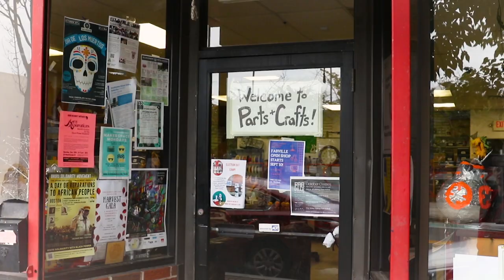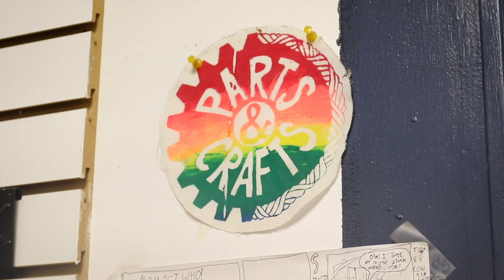Hello Neighbor | Parts and Crafts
Hello Neighbor is an ongoing SMC series that seeks to highlight the coolest spots in the Somerville area. This episode focuses on Parts and Crafts, a community makerspace and crafts workshop in Somerville where kids and their families can learn, play, and explore. Watch to hear more about their programs and to see Dina Gjertsen's one-of-a-kind Somerville-inspired miniatures!